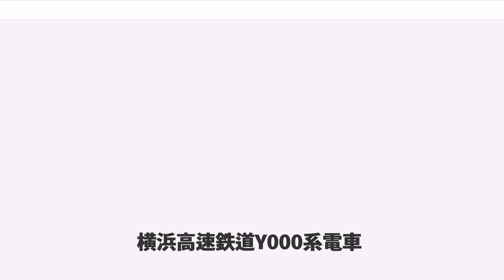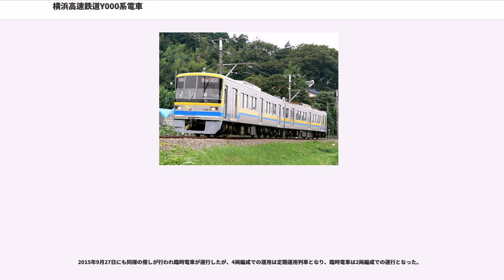横浜高速鉄道Y000系電車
横浜高速鉄道Y000系電車（よこはまこうそくてつどうY000けいでんしゃ）は、1999年（平成11年）8月1日に営業運転を開始した横浜高速鉄道の通勤形電車。

東京急行電鉄（東急）こどもの国線で使用されていた7000系電車の老朽取り替え用として、また、2000年（平成12年）3月29日からのこどもの国線の通勤線への移行に備えて、1999年（平成11年）に2両編成3本（6両）が東急車輛製造で新製された。車両は横浜高速鉄道の所有だが、東急長津田検車区に配属され、運行や整備は東急が行っている。そのためほぼ同時期に製造された東急3000系（1次車）をベースに製作されている。営業運転開始は、通勤線化以前の1999年8月1日である。

車体は軽量ステンレス車体にFRP製の前面であり、非常時貫通式（プラグドア）である。またライトケース形状は角型だが、灯具である前照灯・尾灯は丸形とされた。ワンマン運転に対応している点は東急3000系と同じだが、客用扉の数が片側3箇所であること、2両固定編成であること、VVVFインバータ制御装置は東海旅客鉄道（JR東海）の313系などに見られる、制御用と電源用を一体とした東芝製のデュアルモードタイプのものを使用していること、運用区間が短距離かつ限定的なため、側面行先表示器の設置を省略したことなどの差異がある。また、急カーブの多いこどもの国線で、レールのきしみ音を軽減させるために、車輪に対策を施している。

外観には前面および側面にイエローとスカイブルーのラインを貼りつけており、側面のラインはYOKOHAMAの「Y」をアレンジしたものとして「未来への夢と希望に向かって走るこどもの国線」をイメージし、スカイブルーのラインで「ミナト横浜の海と澄みわたった空」をイメージした。

行先表示器はLED式であり、日本語と英語の交互表示をする方式である。また連結面には転落防止幌が設けられている。

冷房装置は冷却能力48.9kW（42,000kcal/h）の集中式であり、冬季の室内温度の立ち上がりのために温風暖房機能が付いている。車内では補助送風機としてラインデリアが各車6台設けられている。

客室についても東急3000系に準じた仕様である。化粧板は線路方向はベージュ系、妻面がライトイエローである。床材はうすい茶色である。側窓は車端部が一部固定、ドア間は固定窓と下降窓の2連ユニット式としており、遮光用にロール式カーテンが設置してある。

車内のつり革高さは床面から1,630mmを基本としているが、ユニバーサルデザインの一環として一部には100mm低くしたものがある。カラーはいずれもアイボリー色であり、本形式における優先席付近のつり革はオレンジ色ではない。

客用ドアの室内側にはイエローの化粧板が貼り付けられており、ドアガラスの室内側は段差のある金属押さえ支持方式である。連結面には妻窓は設置してある。なお、連結間貫通扉は設置していない。戸閉装置はベルト駆動式の空気式だが、戸閉力め弱め制御機能を搭載している。

座席はオレンジ色の片持ち式ロングシートであり、ドア間は12人掛けである。1人分の掛け幅は450mm、座面はバケットシートであり、スタンションポールによって3-3-3-3人掛けに仕切られ、端には大形の仕切り板がある。車端部は2両とも3人掛けの優先席（座面は青色）と車椅子スペースである。車内の対話式非常通報装置は各側面1か所と、車いすスペース部の1両あたり3台配置している。

サービス機器としてドア上部にはLED式の車内案内表示器が千鳥配置で設置されており、ドアチャイムも鳴動する。表示器の設置していないドア上部は戸開予告表示灯が設置してある。また、車内自動放送装置、車外スピーカーを搭載している。

車内の中吊り等の広告枠は確保されているものの、みなとみらい線用のY500系や東急の車両とは違い、東急線（こどもの国線・みなとみらい線を含む）全体の路線図以外のポスターは掲出されていない。

乗務員室内はワンマン運転用機器を設置する関係で線路方向に1,675mmと広めに確保されている。運転台計器盤は3000系とほとんど同じ配置である。計器盤は灰色、中央にデッドマン装置付ワンハンドルマスコンがあり、ドア開閉ボタン、乗降促進スイッチ、ホーム監視モニターなどがある。また、計器盤には車両情報装置(TIS)のモニター画面があり、制御伝送、機器の監視、サービス機器の操...